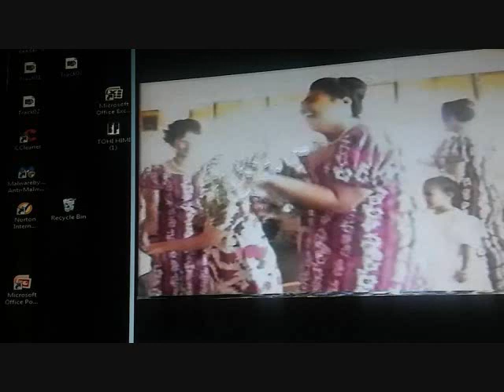Sione & Kalesita Tuifua wedding Mar 20, 1999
Love cast out fear. Till death due us apart...
In memory of my husband who called to eternity on Dec. 11, 2016.